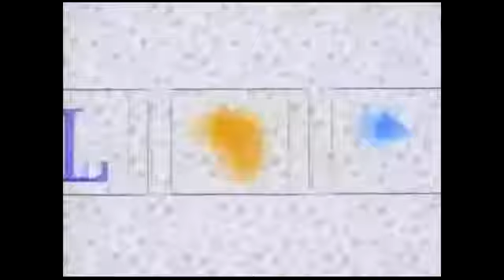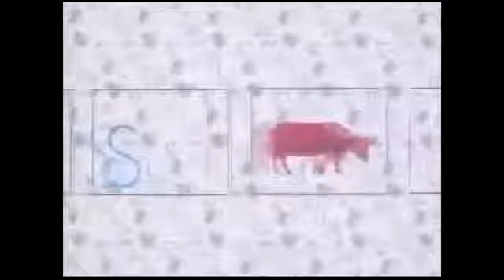Klasky Csupo Graffiti Logo Early Version Effects Part 4